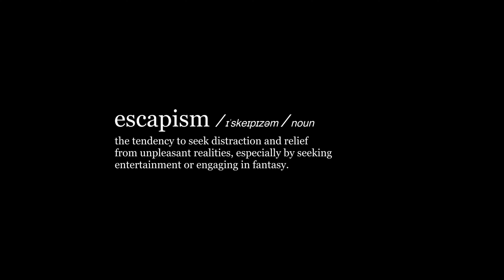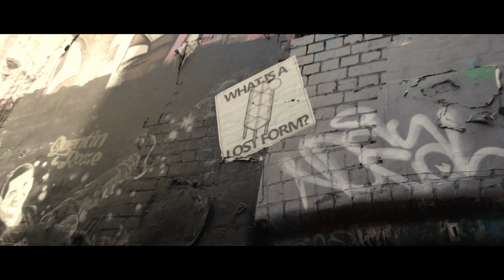Escapism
I've escaped now.

Written, Directed and Edited by Tony Lee